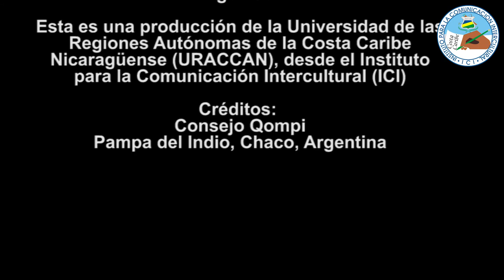Saludos Consejo Qompi; Pampa del Indio, Chaco, Argentina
Saludos en el marco del 25 aniversario de la Universidad Comunitaria Intercultural, URACCAN.

Consejo Qompi; Pampa del Indio, Chaco, Argentina